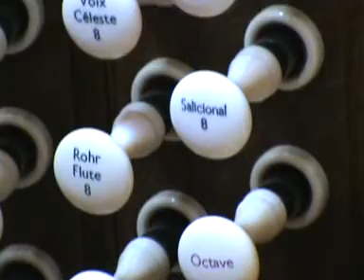Processional Richard Lloydd: Ellesmere College Chapel Organ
In This Video I visit Ellesmere College to try out the Chapel Organ there is also another Organ in the chapel the famous The Schulze Organ For More information about these organs please visit:

And here I am playing Richard Lloydds Processional.